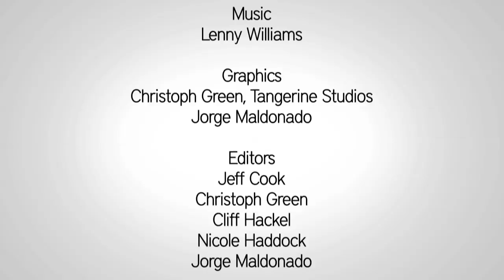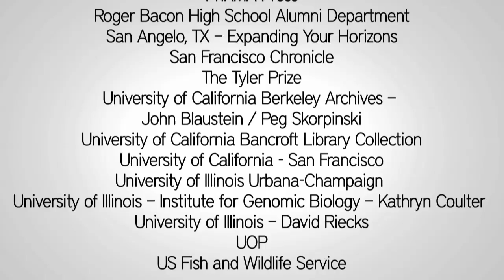2012 National Medals of Science, Technology & Innovation Gala Opening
2012 National Medals of Science, Technology & Innovation Gala Opening & Credits

Graphics by Christoph Green. Produced by Evolving Communications for the National Science & Technology Medals Foundation with support from Genentech.